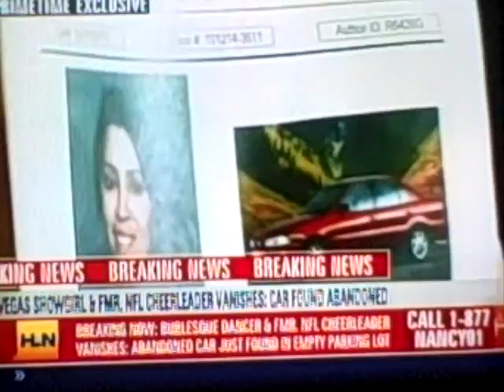FOUND DECEASED - Debbie Flores-Narvaez; Nancy 12/20/10 Part 2